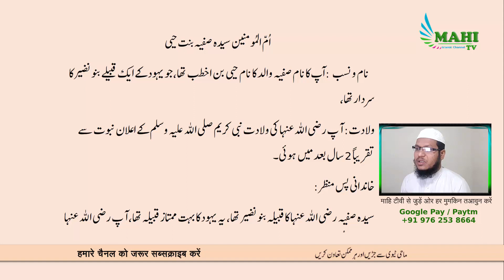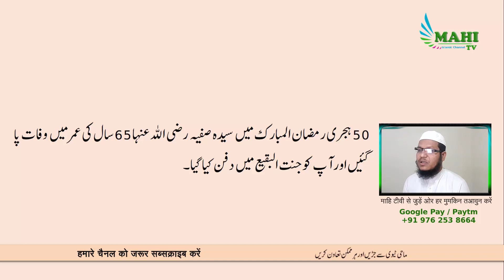Huzoor saw ka 10th Nikah kab aur kin se huwa? | Saiyedah safiya ra ke Haalaat e Zindagi aur Nikah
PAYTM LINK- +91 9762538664